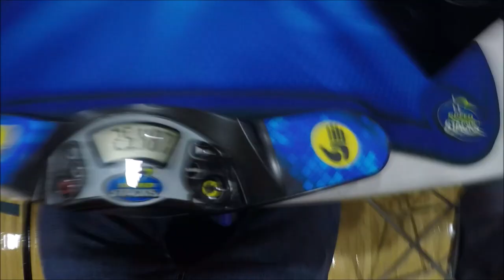25.48 3BLD PR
10'/8, should've been sub 25 but whatever.

Cube: